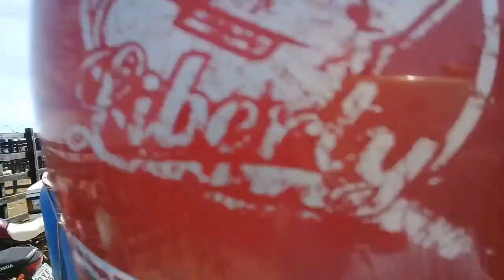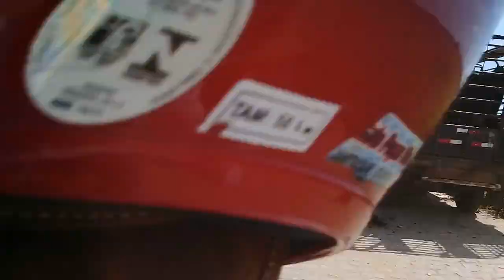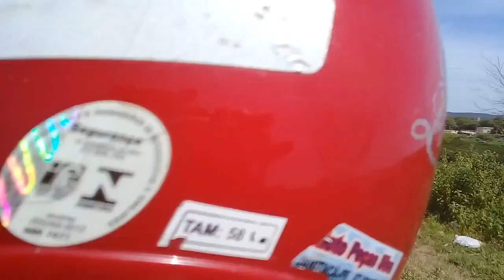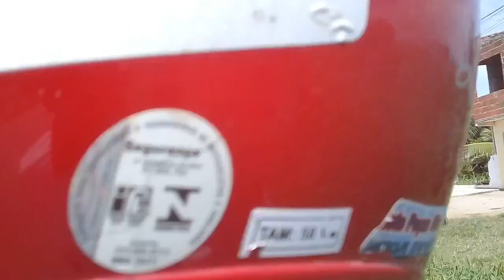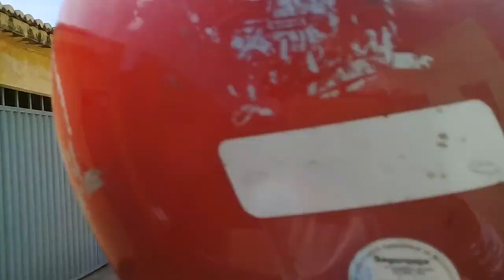Feira de gado de Tabira-PE (zuera)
Momento de descontração na feira